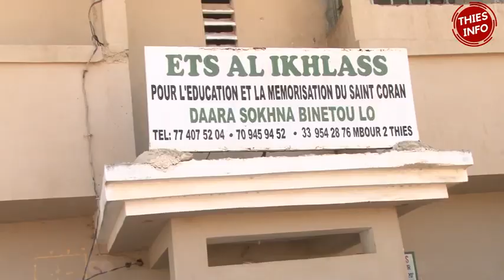COSAPO en tournée en tournée de Sensibilisation sur la Covid 19 à Thiès